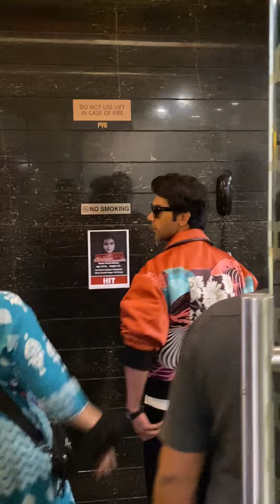Varun Dhawan Clicked With Manish Paul and Prajakta Koli at Jugjugg Jeeyo Screening